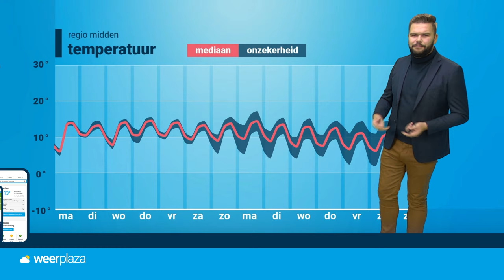Weerbericht: wisselvallige herfstweek voor de boeg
De laatste week van oktober verloopt wisselvallig. Meteoroloog Jeroen Elferink praat je bij.